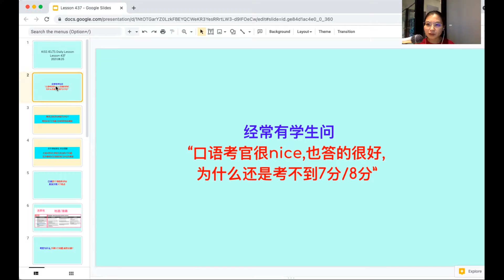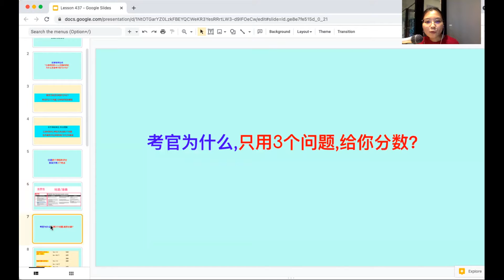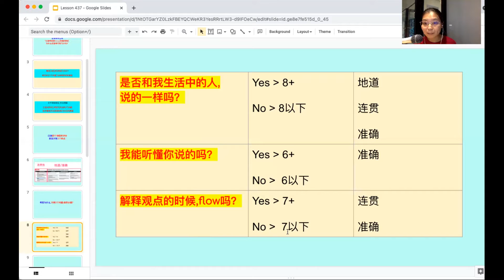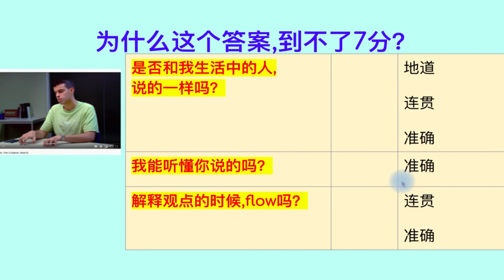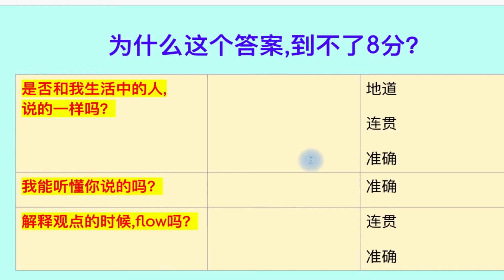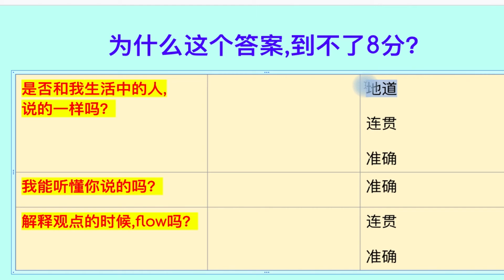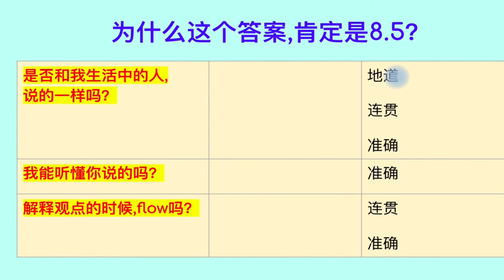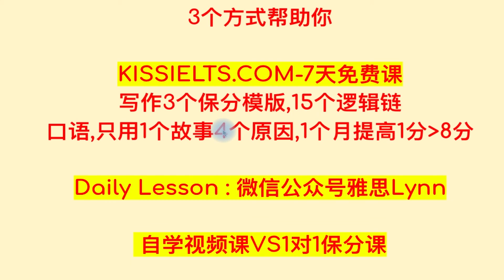雅思口语,还没考到7分8分?考官评分3个问题,1分钟帮你找到差距L437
雅思口语考官给你打分其实只考虑3个问题,带你1分钟找到口语卡在6分7分的原因！

学习步骤:
关注微信公众号:雅思Lynn

📘 INDEX-
00:00-本节课概要
00:57-口语四个项目的评分,其实只有3个特点
04:32-考官为什么只用3个问题,给你分数?
08:35-考官为什么不给你7分8分?-官方6分口语示例解析
12:11-官方7分口语示例解析
16:09-官方9分口语示例解析
18:46-测试小问题:收听录音,猜猜这个,是几分？